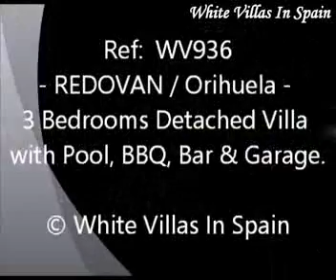Orihuela - 3 Bedrooms Detached Villa with Pool, Garage & BBQ Kitchen - (© White Villas in Spain)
Ref: WV936 - REDOVAN (Orihuela).

- This lovely Detached Villa of approx. 180m² build is set on a plot of approx. 1,500m².

This Villa is set in a private, gated, small estate with an automatic entrance gate. There is a second automatic entrance gate into the plot which has ample parking areas on the front and also a a private garage.